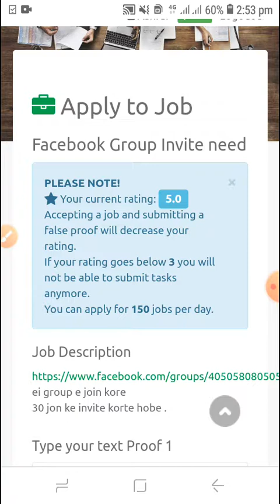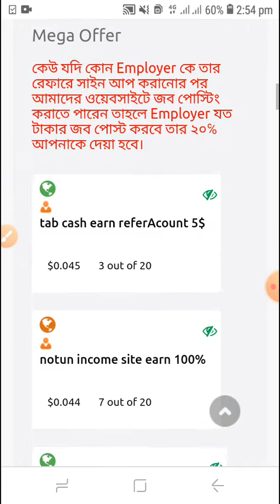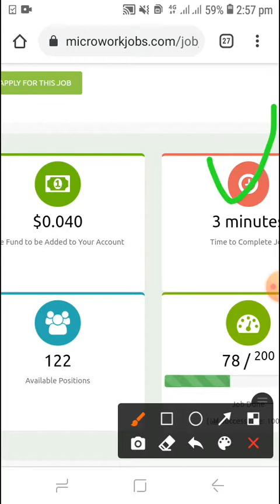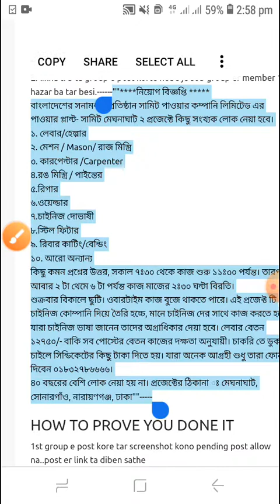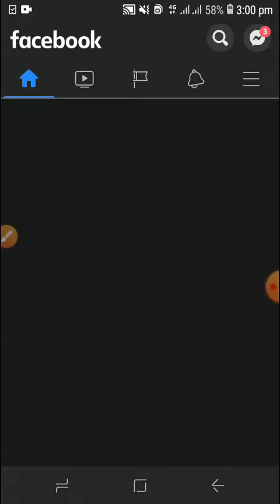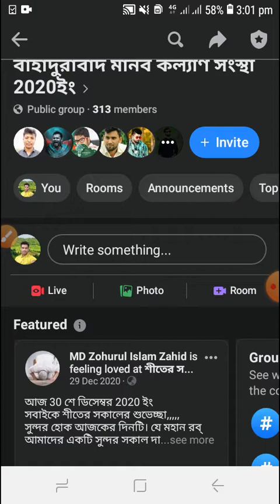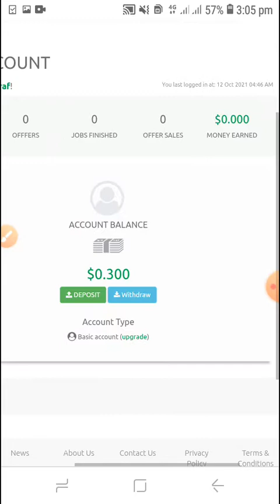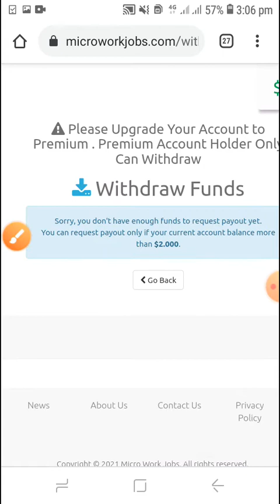শুধু শেয়ার করে ইনকাম | মাসে ৩০০০০ হাজার টাকা | how to make money | microworkers | Online income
how to creat microworkers acount;